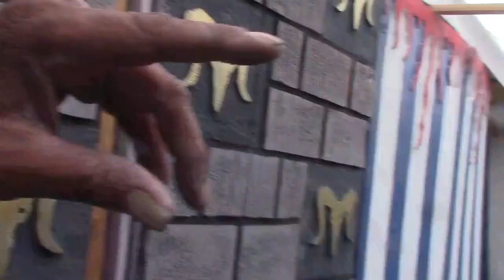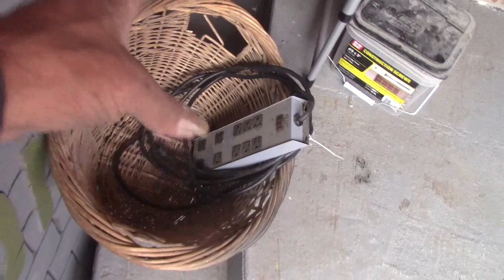Haunted Tents Set Up Day 25 10-2-23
Day 25 and the haunt starts to come alive